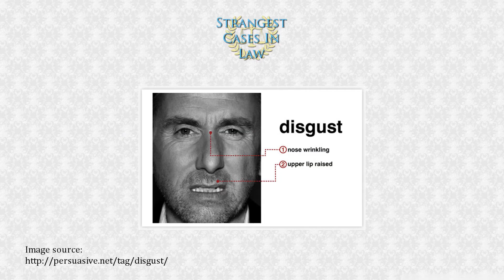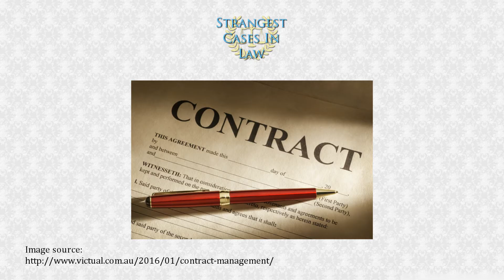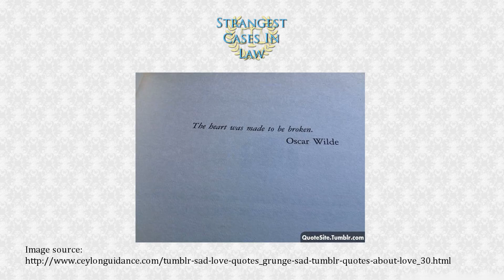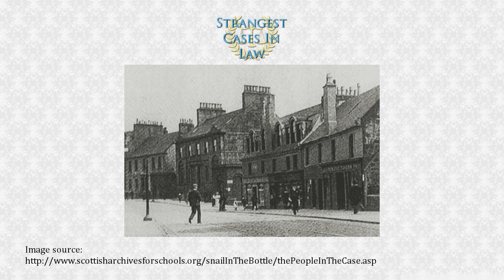The Decomposing Snail in Ginger Beer: Strangest Cases in Law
What happens when a woman has a ginger beer and finds a rotting dead snail inside? The birth of the duty of care!

Case: Donoghue v Stevenson [1932] UKHL 100